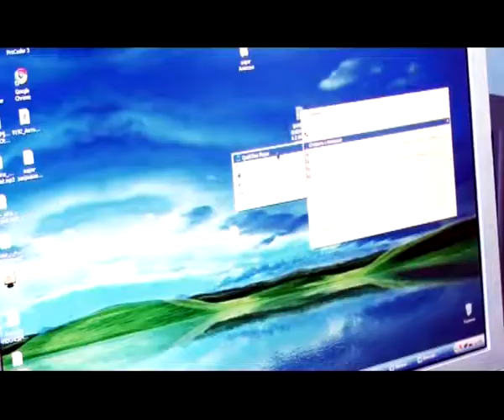7 минут 07.11.13 Виктор Ларионов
Председатель Рязанской федерации закаливания и зимнего плавания